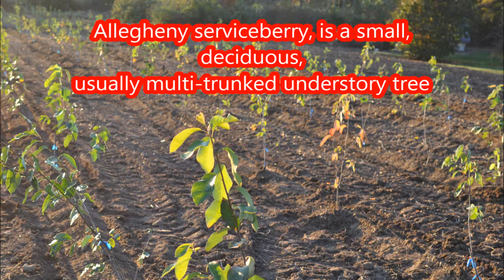This Plant Attracts Birds